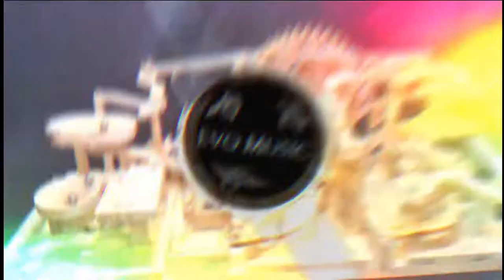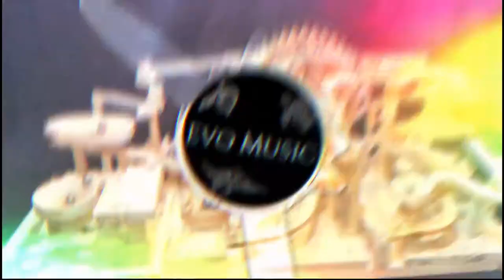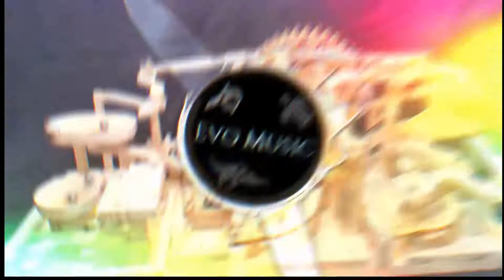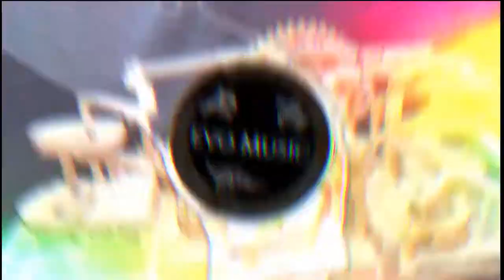[Electro/Techno] Wintergatan- Marble Machine